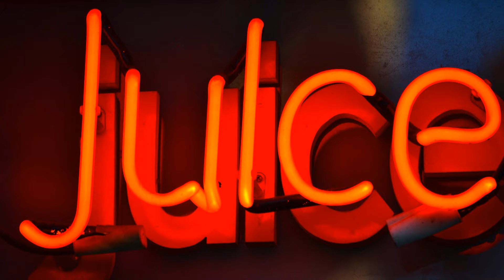Photos of the LG Neon Plus | Not A Review!